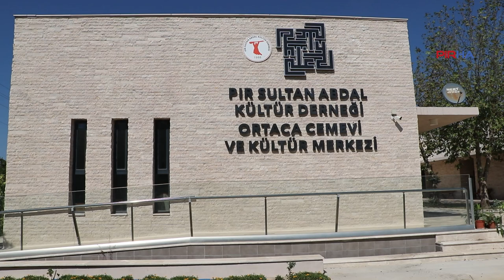Cahit Gümüş: İnanç hizmeti parayla yapılmaz; biz cami hocaları gibi maaş istemiyoruz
PİRHA-Alevi Bektaşi Kültür Cemevi Başkanlığı tarafından dedelere, zakirlere maaş ödenmek istenmesine ve asimilasyon girişimlerine Seyit Ali Sultan Ocağı mensubu Yol yürütücüsü, PSAKD Ortaca Şube Yöneticisi Cahit Gümüş tepki gösterdi. Gümüş, "Eğer devletten maaş alırsak devletin, Diyanetin dedesi oluruz. Şimdiye kadar bu hizmetleri nasıl yürüttüysek, bundan sonra da bu şekilde yürütemeye devam edeceğiz” dedi.